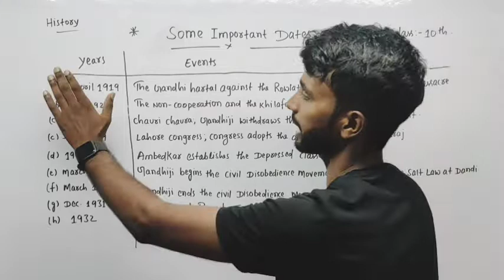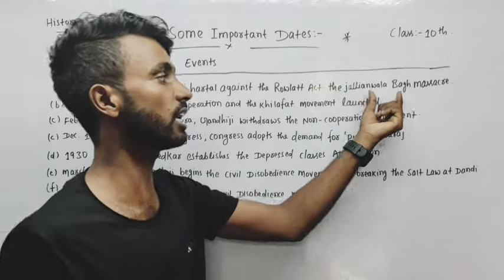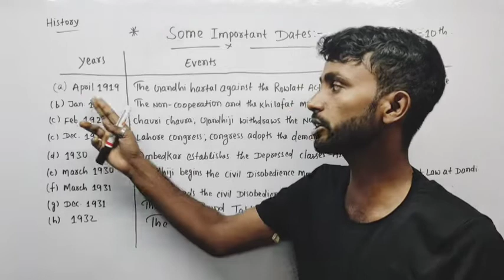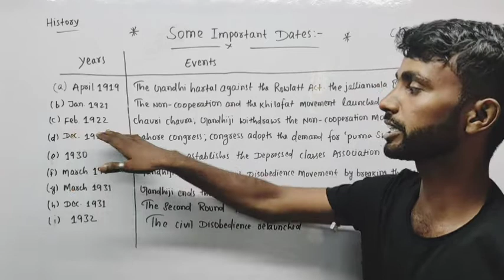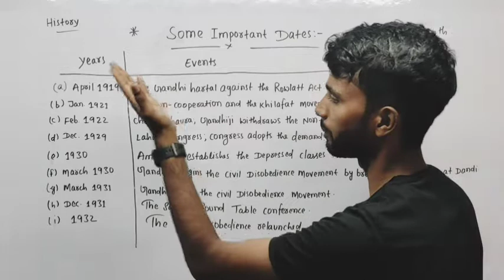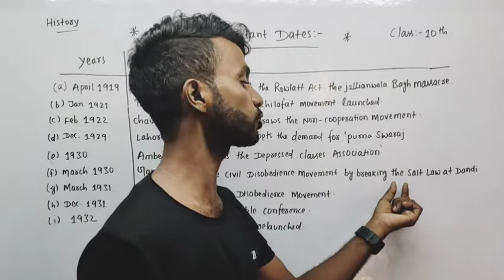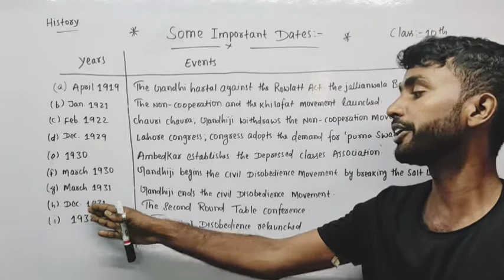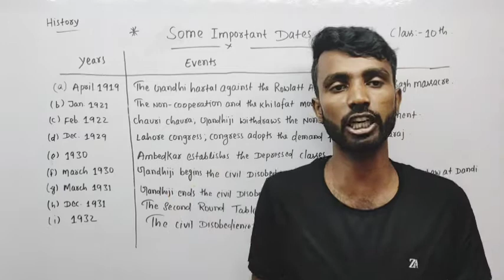Some Important Dates|Events& years|History|class 10th|Exam 2023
triangles # Exercise 7A|Chapter 7 class 10th| CBSE